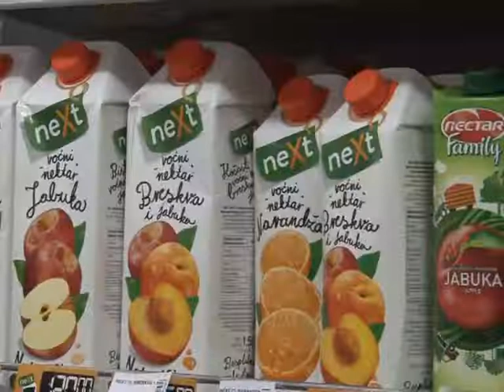Dina bez kamate